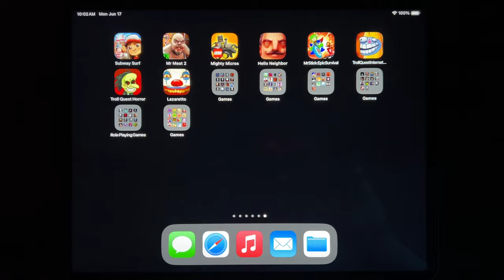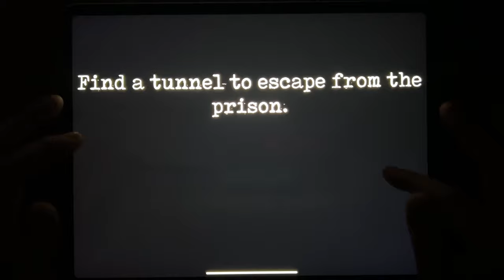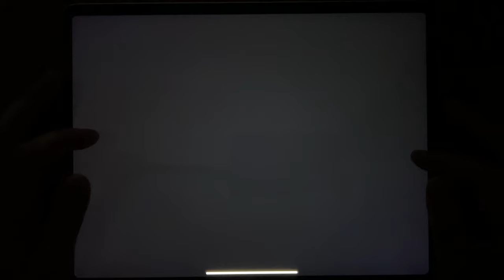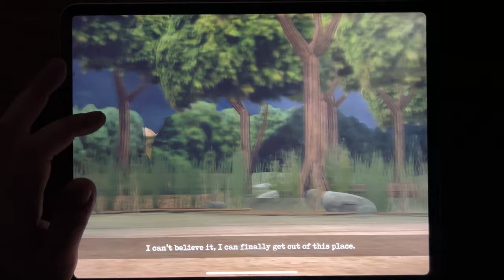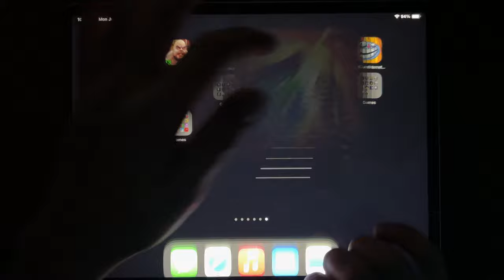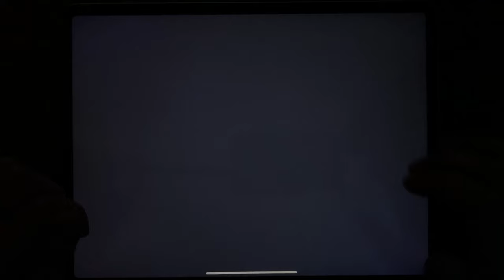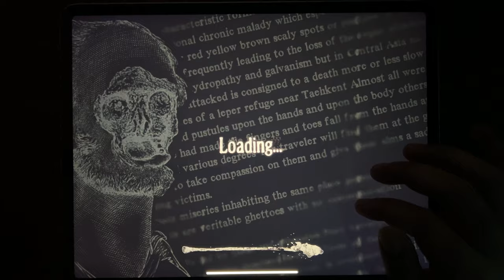Subway Surf, Mr Meat 2, Mighty Micros, Hello Neighbor, Mr Stick Survival, Troll Quest Internet Memes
Subway Surf, Mr Meat 2, Mighty Micros, Hello Neighbor, Mr Stick Survival, Troll Quest Internet Memes, Troll Quest Horror, Lazaretto